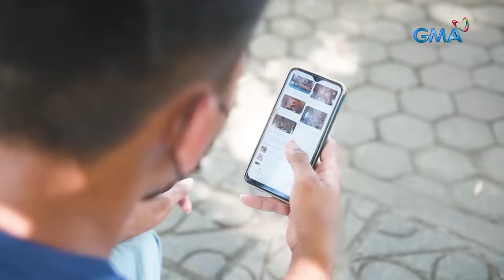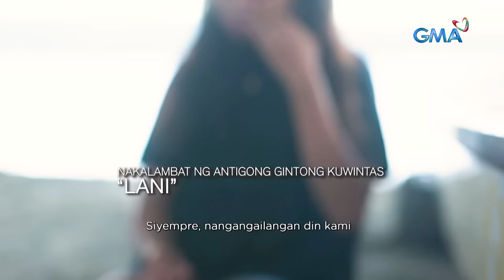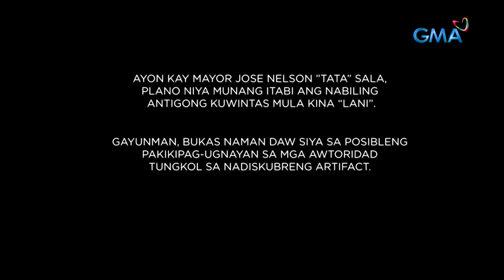Antigong gintong kuwintas, nalambat ng mga mangingisda | Kapuso Mo, Jessica Soho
Ang larawan na nalambat na diumano gintong kuwintas, pinasuri namin sa isang antique collector! Totoo nga kayang antigong gintong kuwintas ang kanilang nalambat? Panoorin ang video.